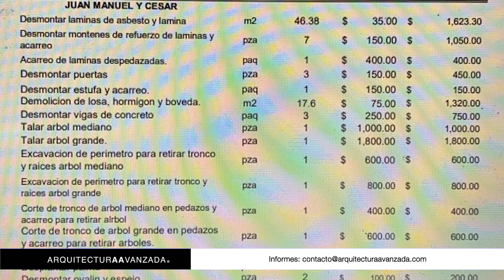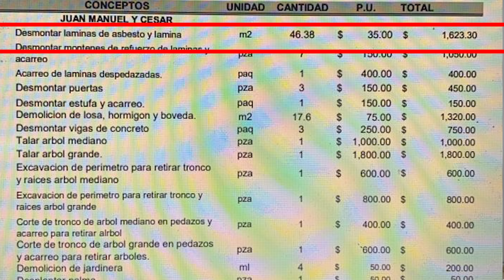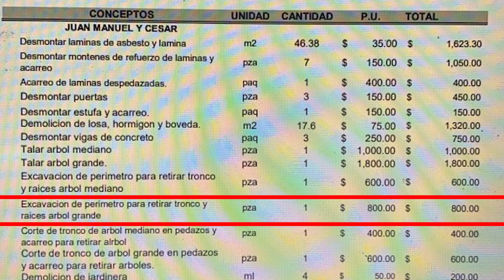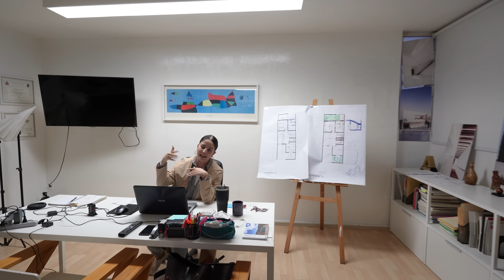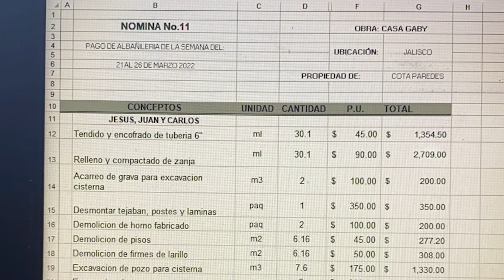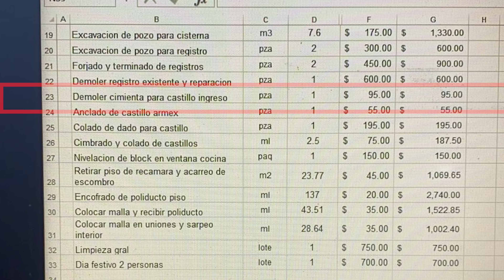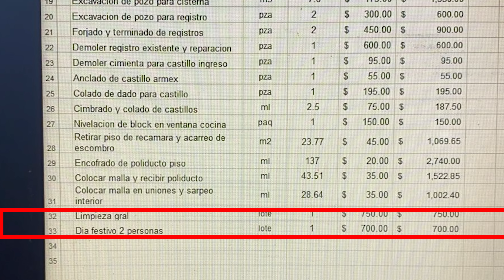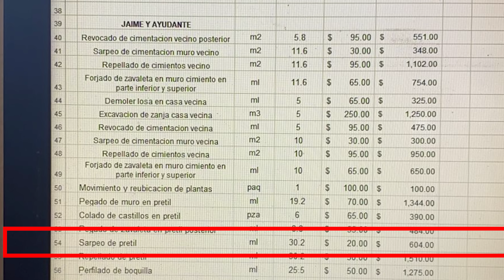INCREÍBLE REMODELACIÓN, De TECHO de LÁMINA a CASA🔥ESTE FUE el COSTO TOTAL💲 de Casa Gaby | Cap 63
Si estás pensando en remodelar tu vivienda o adquirir una nueva en este video discutiremos algunos costos importantes a tomar en cuenta, vamos a conocer los costos de nuestro último proyecto para la serie "Un Techo Para", la Casa de Gaby, el cual empezó como un simple cambio de láminas y termino en una remodelación por completo de la vivienda.

por: $ 14.99 USD / $ 299.99 MXN al mes